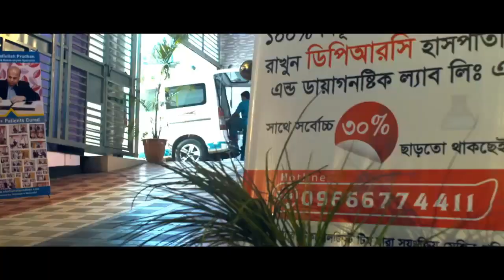ভেবেছিলাম আর বাঁঁচবনা,এখন আবার নতুন জীবন ফিরে পেলাম।। DPRC pain treatment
keyword...